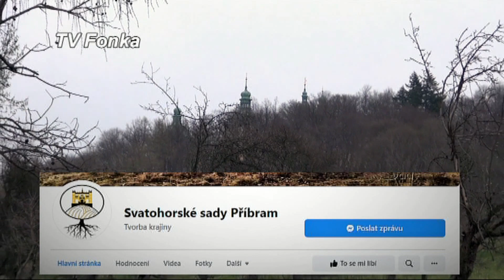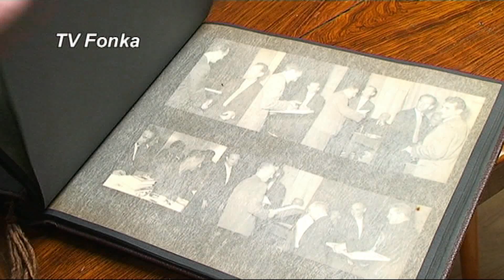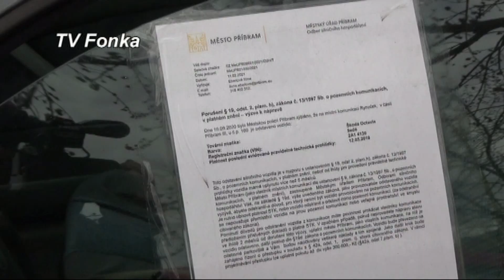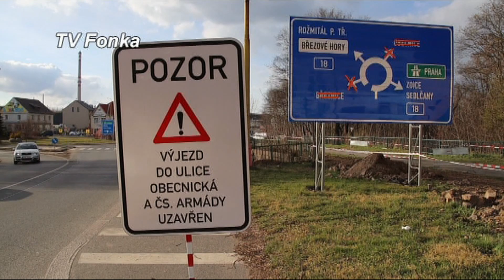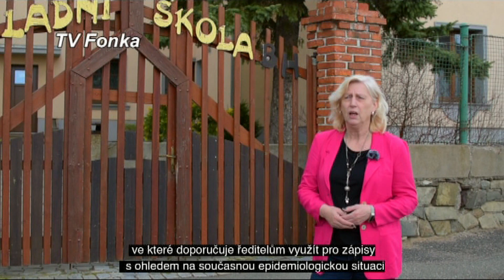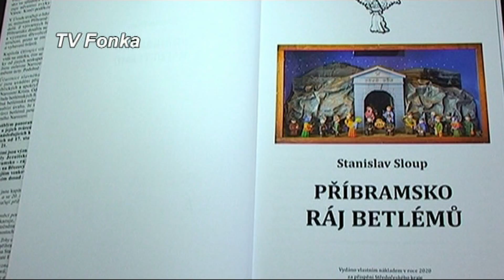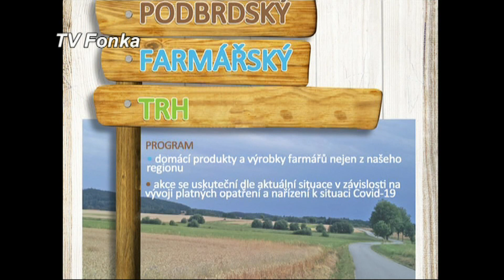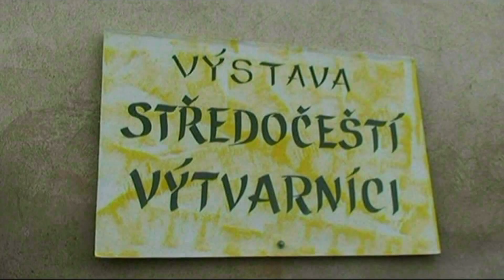TV FONKA 21042021